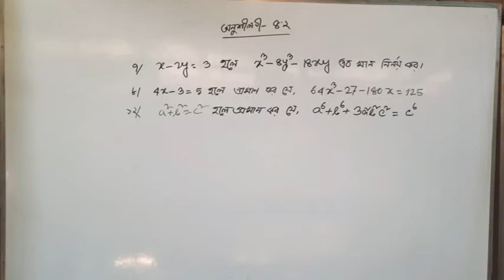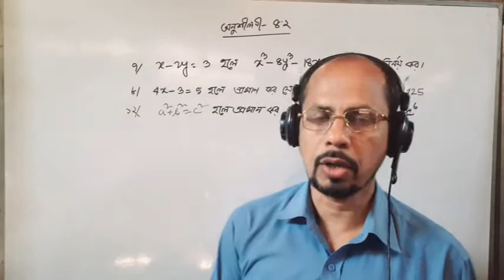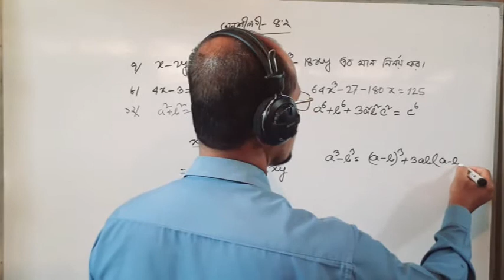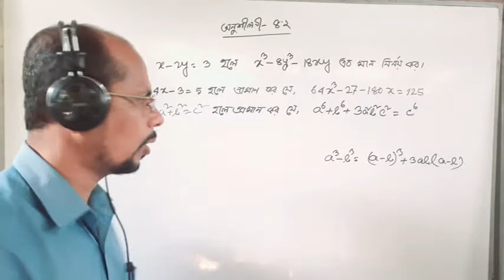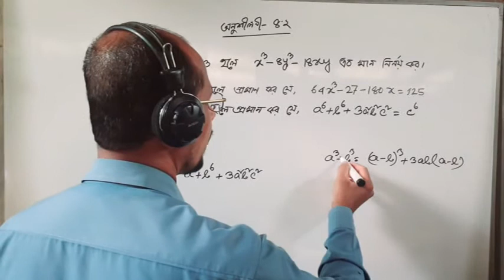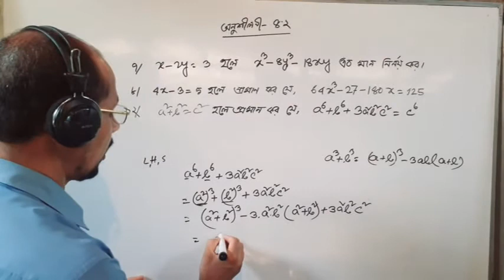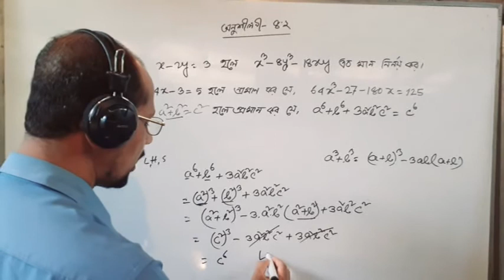Algebra, Value finding, part 2, Class: viii মান নিণ্রয়